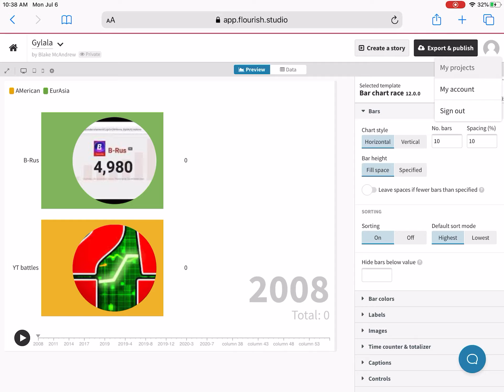Next ranking video